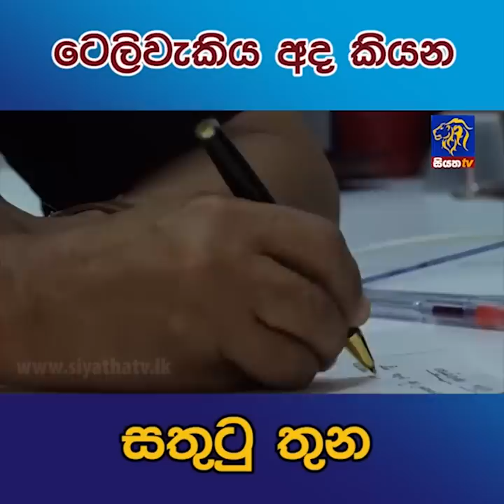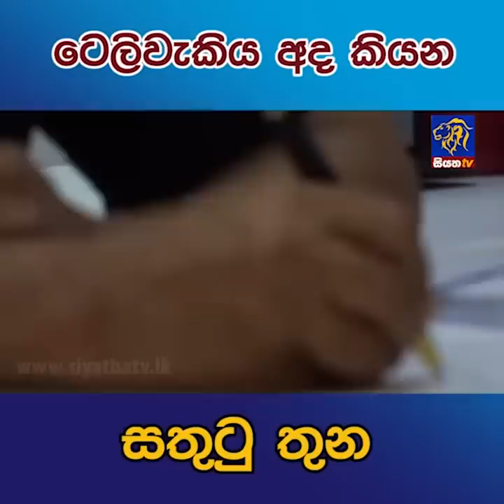ටෙලිවැකිය අද කියන සතුටු තුන | Siyatha News